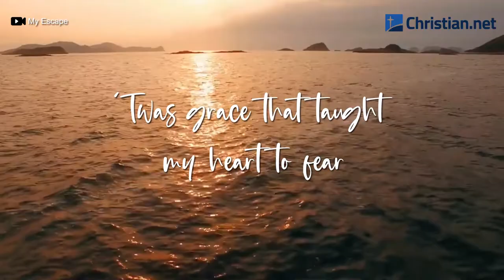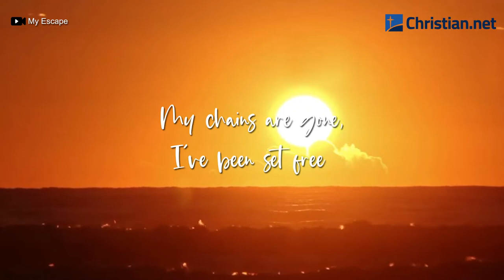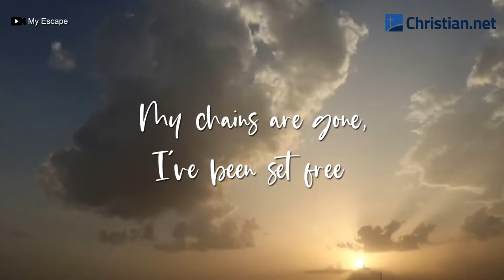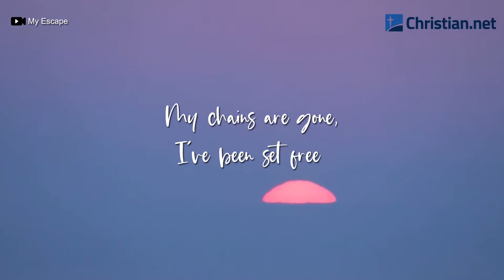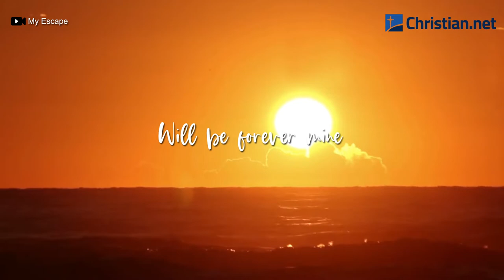Amazing Grace My Chains Are Gone | Christian Songs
Song Title: Amazing Grace My Chains Are Gone

My chains are gone, I've been set free
My God, my Savior has ransomed me
And like a flood His mercy reigns